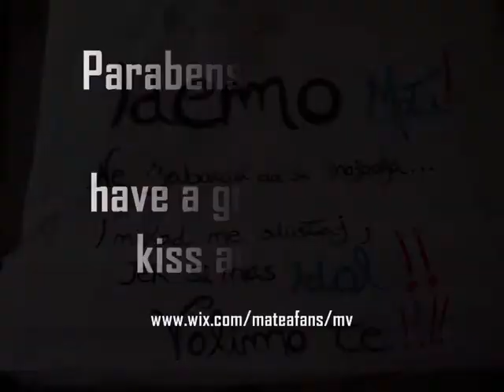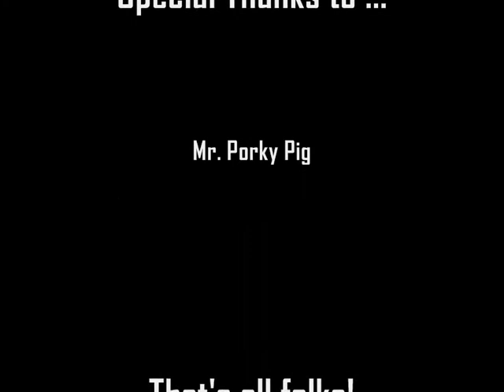Matea - Sretan ti rođendan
Happy Birthday Mati !
We love you! All the best ^.^